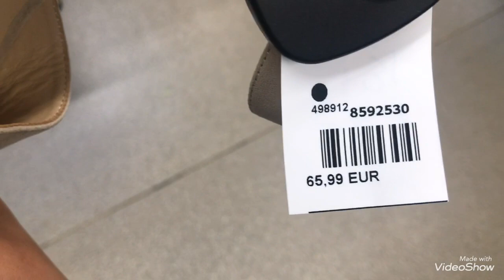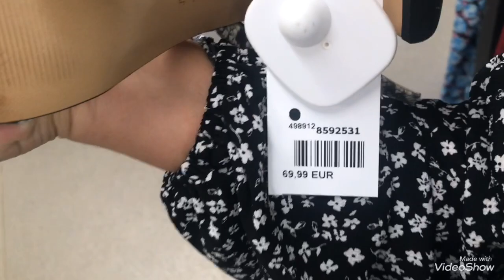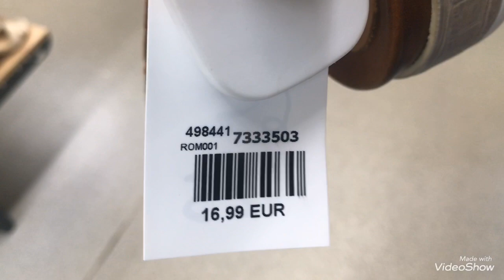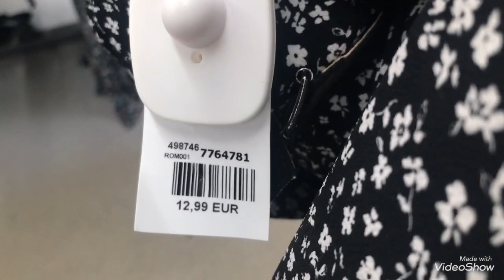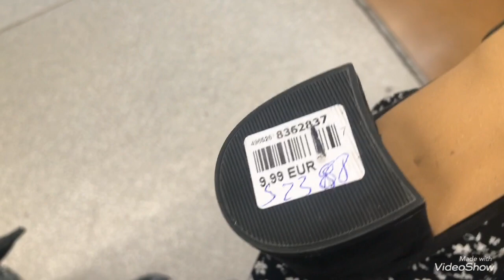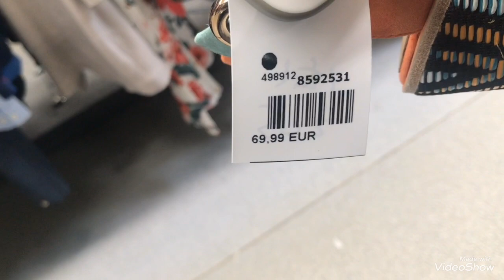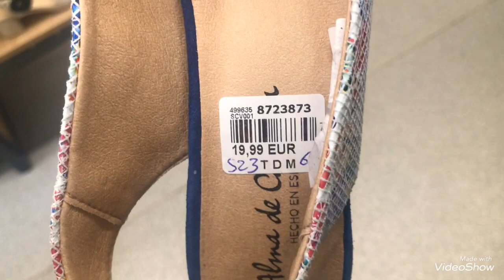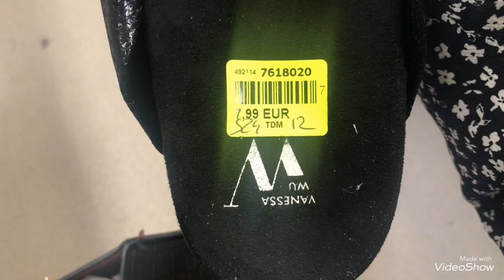ARRIVAGE NOZ 14/06/21 CHAUSSURES FEMMES